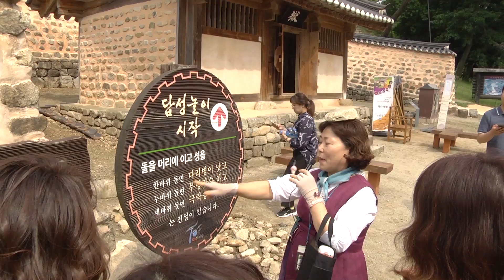개그맨들과 함께 하는 고창읍성 답성놀이 3탄